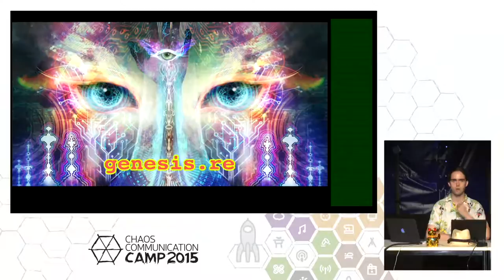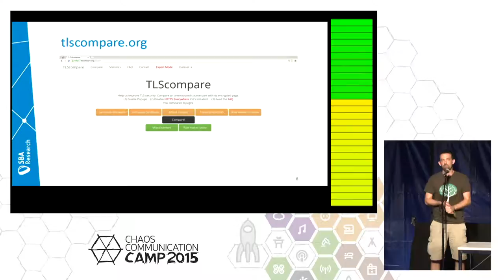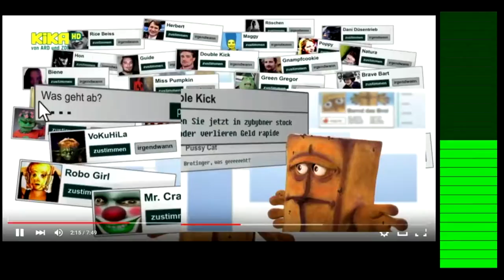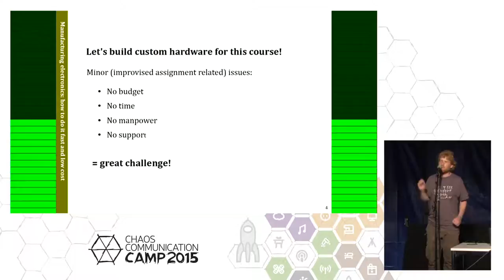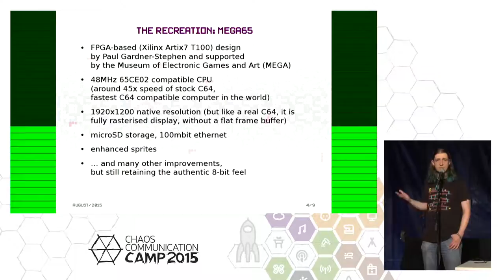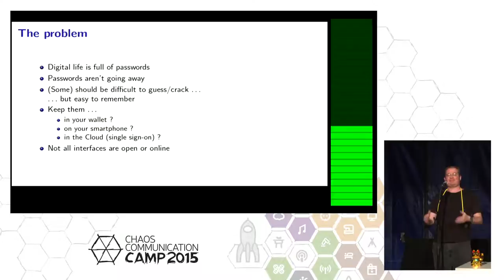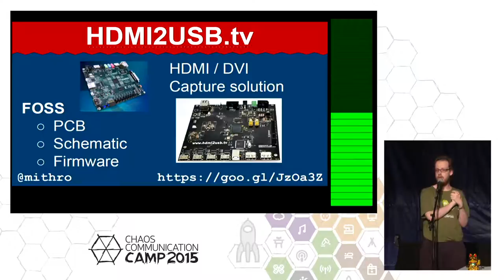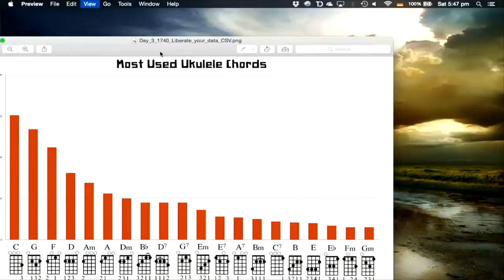zeltophil, sefischer: Lightning Talks: Day 3 (deutsche Übersetzung)